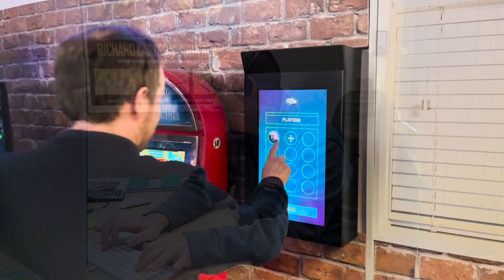Home Leisure Direct' New Commercial Showroom - Crucible SportsAnd Social Club Reading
Welcome to the brand new Home Leisure Direct Commercial Showcase in Reading!

Catering exclusively to our commercial customers, we've set up this showcase with some of the greatest examples of commercial leisure equipment in the whole industry, giving our commercial clients even more flexibility if they want to see this cutting-edge technology themselves.

The showcase puts the full spectrum of commercial products on display to try out, from world-leading pool and snooker tables seen in televised tournaments, brand new technologies that are setting the competitive socialising scene alight all the way through to contactless payment technologies that are rapidly changing the way leisure is enjoyed in the commercial space.